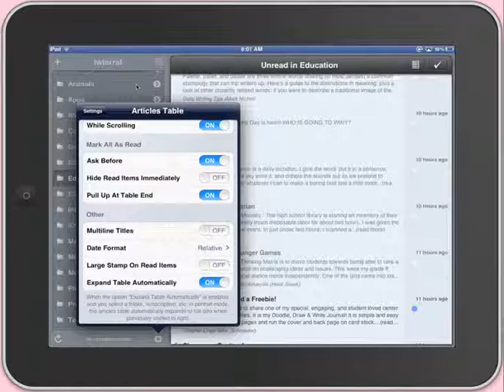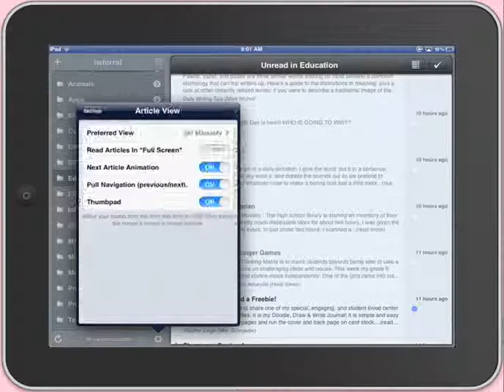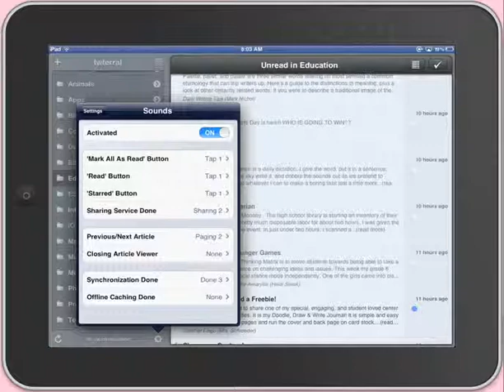Mr. Reader - Settings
Mr. Reader is my latest go-to iPad app for clearing out my RSS subscriptions. This video accompanies a blog post on my